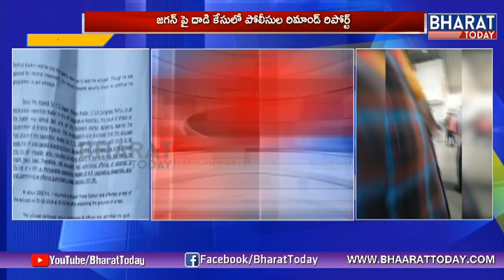Police Report On YS Jagan Attack Case | Shocking Facts | AP | BharatToday